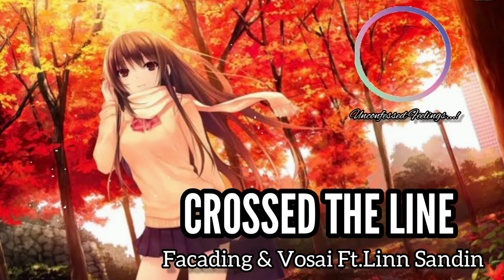Facading & Vosai Ft.Linn Sandin - Crossed The Line || Copyright Free Songs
Lyrics
Fallen one too many times
Feeling like it never ends, back again, square one
Tried to leave myself behind
Looking for a better place, not to stay alone
Gained my trust and you chose to break it
You asked for truth but you only fake it
I thought you said what we had was sacred
It's all lies, all lies
I was broken and isolated
But outside held the fire waiting
Not a word that you say can save this
So don't try
'Cause this time you crossed the line
Funny how the tables turned
Didn't think I'd go this far, but here we are, the end
Now you're just a lesson learned
A slowly fading memory, so I can breathe again